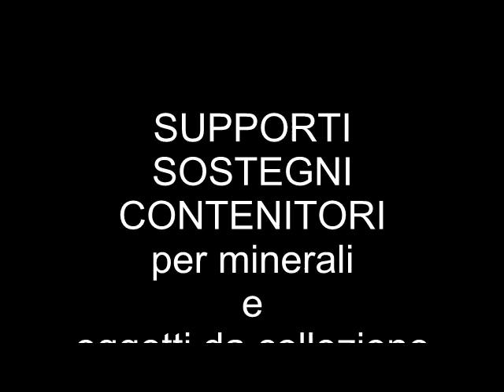Supporti in metallo per minerali fossili targhe piatti cellulari e tablet. Stativi per esporre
Stativi e supporti in metallo per esporre le vostre collezioni e i vostri preziosi oggetti. Supporti per targhe, fossili, minerali piatti, tablet e cellulari.
Stativi in acciaio cromato di qualità.